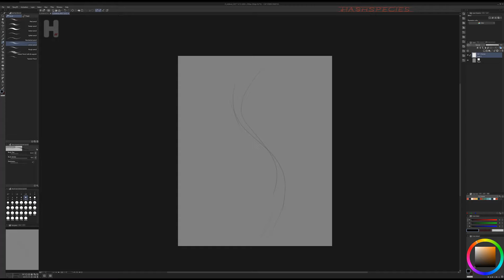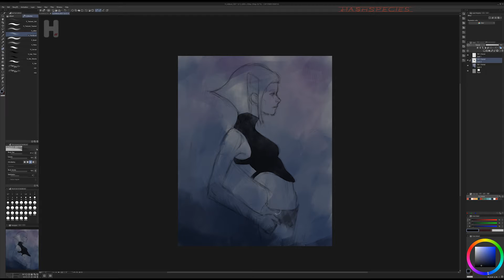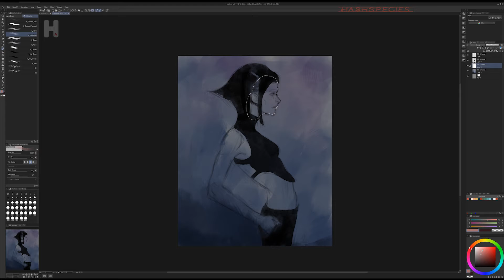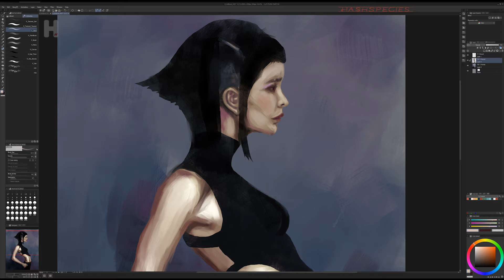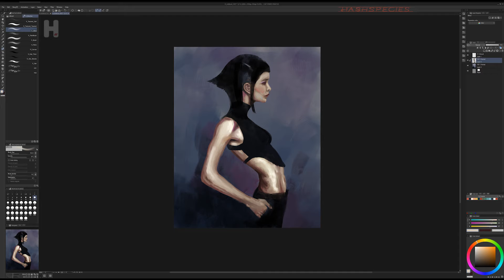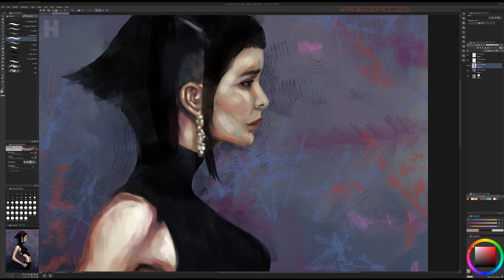Year End - Clip Studio Paint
Year End - Painting with Clip Studio Paint
by HashSpecies